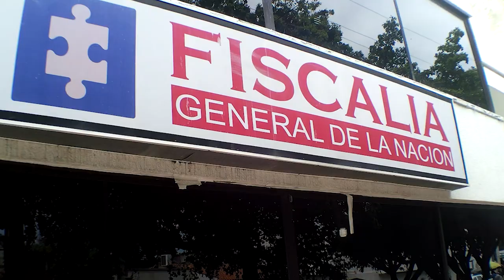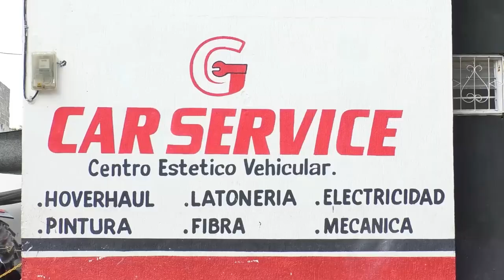A LA CARCEL PRESUNTOS INTEGRANTES DEL GRUPO DELINCUENCIAL LOS AFRICANOS, CAPTURADOS EN CODAZZI